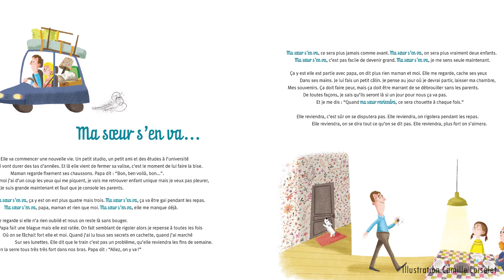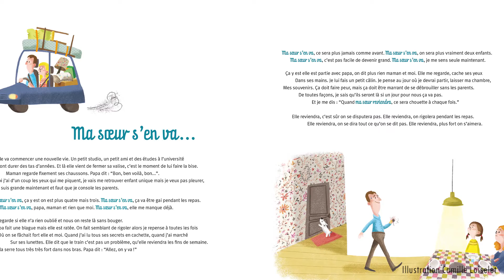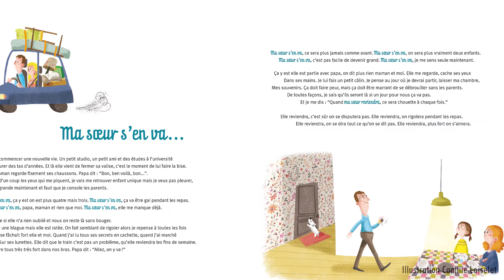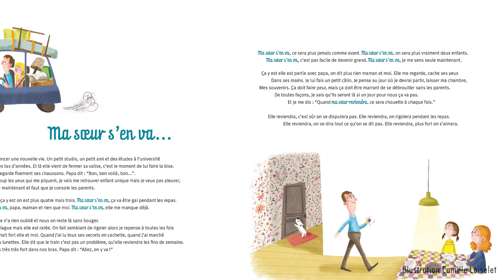Sophie Forte - Ma sœur s'en va - chanson pour enfants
Sophie Forte - Ma soeur s'en va - chanson pour enfants

Retrouvez la chanson dans le CD ""Je déménage"" de Sophie Forte ou dans le livre-CD édité aux Editions des Braques.